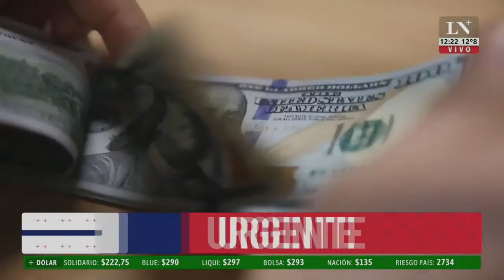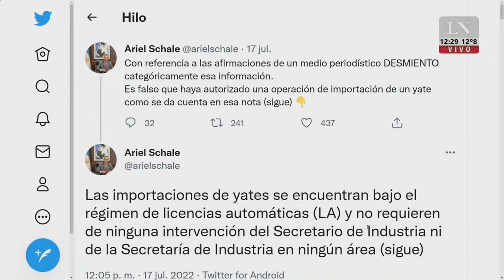Ganó una maestría para hacer en Estados Unidos y el BCRA no le libera los dólares para viajar